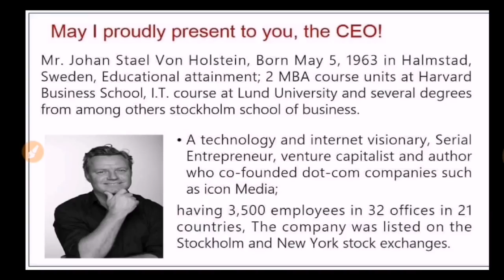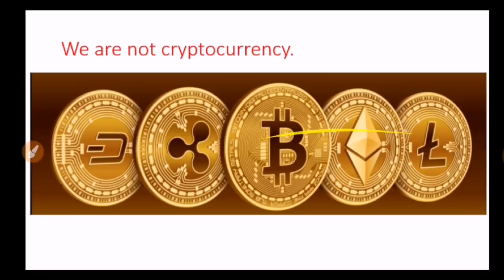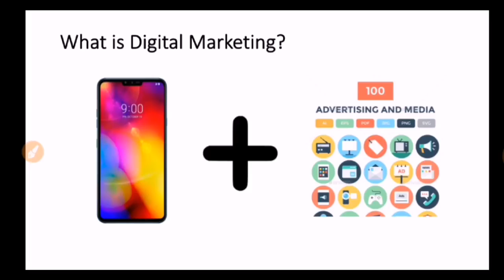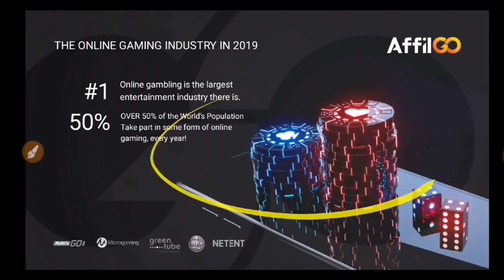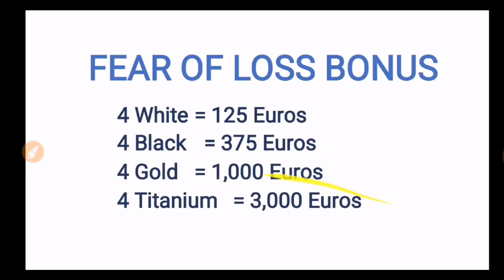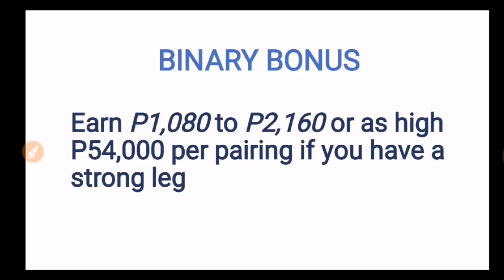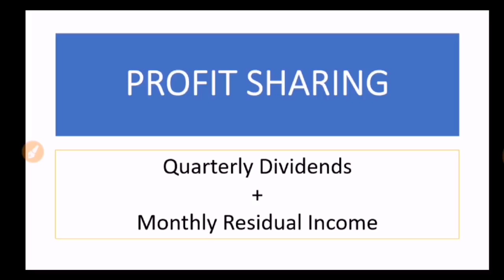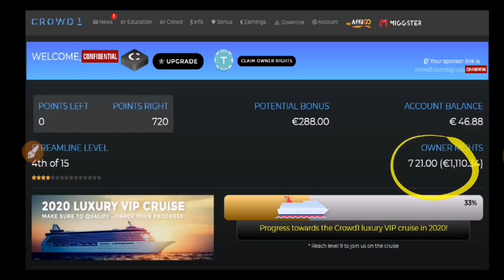How to Earn Money in Crowd 1 full Explanation in English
this Channel, you will learn About Nepali Culture  & Life of Village, You will Learn how to make Nepali Food, You will learn about computer technology, You will learn about the nepali Share Bazar, you will Learn & Know all About The Crowd 1, You will enjoy with different  kinds of Songs, video, Movies etc. For more Information, Please, Watch the video & Subscribe, Like & Share  this youtube channel. All videos will be available in the Nepali & English language. Thank You, All of you  for your's Supports. You Can Call me More Details: Mob. No.: 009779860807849 &
# How to Earn Money in crowd 1#